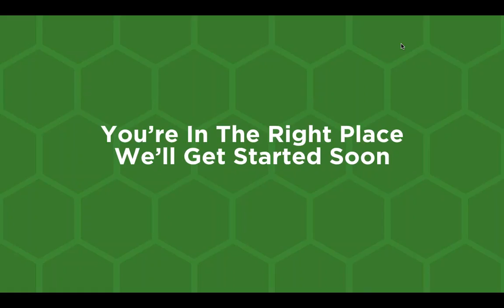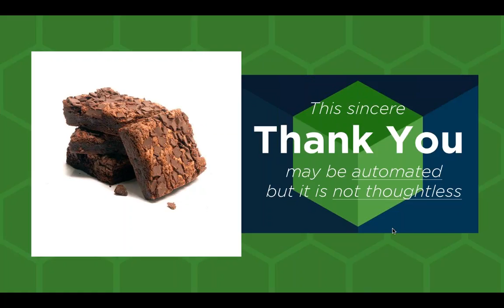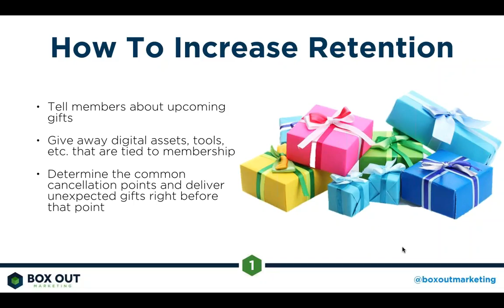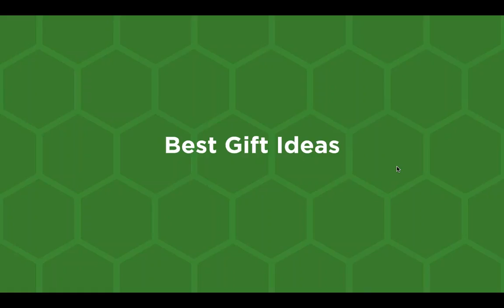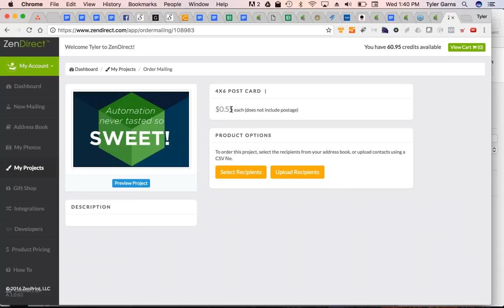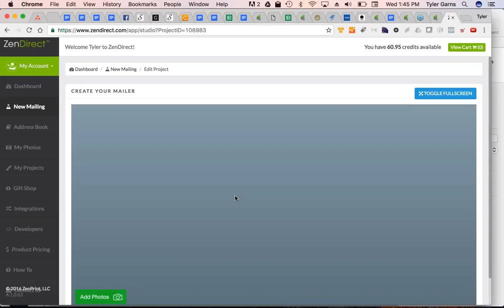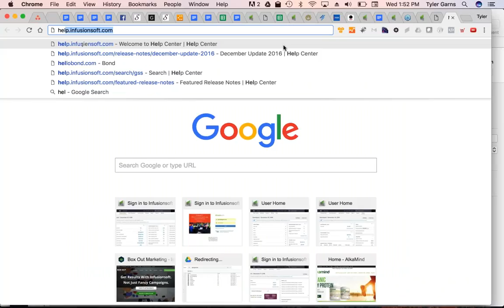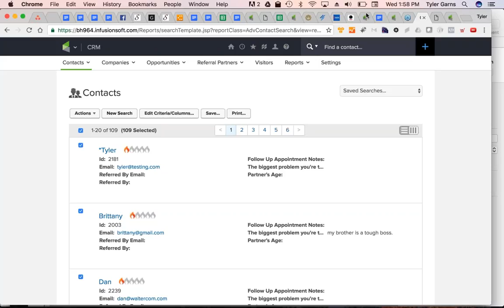Global User Group - How To Automate Gift Giving With Infusionsoft